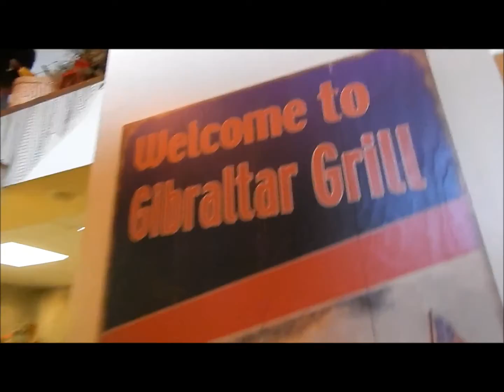Gibraltar Grill Review Fish Creek: Great Food, Service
This tourist to Door County highly recommends Gibraltar Grill Restaurant for it's delicious food and drinks and fantastic service, perfectly located across the street from Peninsula State Park on 3993 Main Street in Fish Creek, Wisconsin 54212